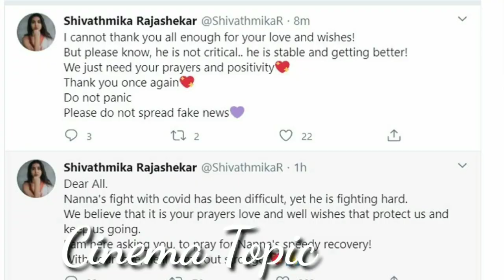రాజశేఖర్ అరోగ్య పరిస్థితి పై మీడియా తో మాట్లాడిన జీవిత ఏం చెప్పారంటే? | Rajashekar Health Issue